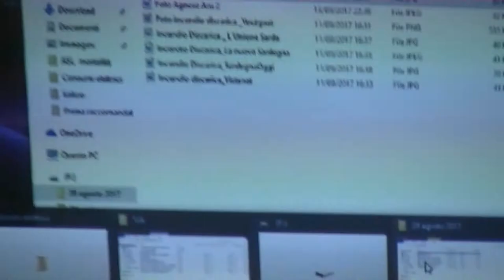Agnese Ariu | No Mega-Discarica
Evento pubblico organizzato da Assemblea Permanente Villacidro, Giovedì 14 settembre